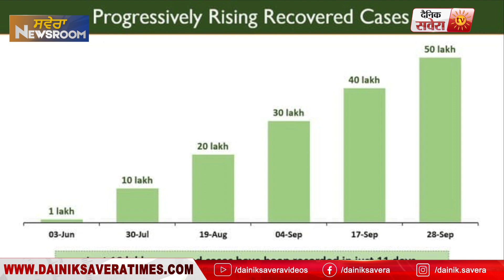Newsroom Bulletin : ਅੱਜ ਦੀਆਂ ਵੱਡੀਆਂ ਖ਼ਬਰਾਂ Live